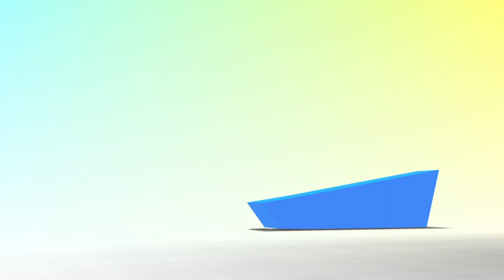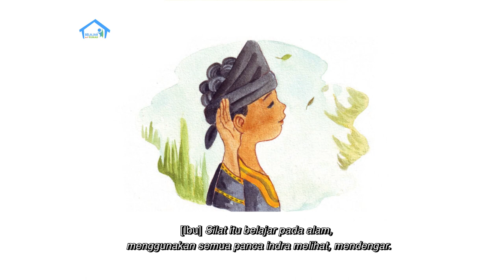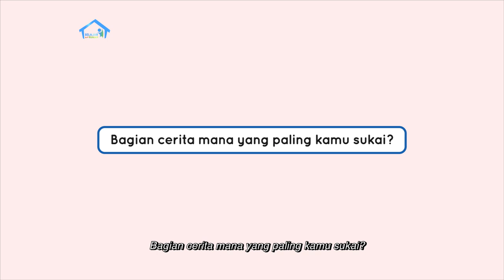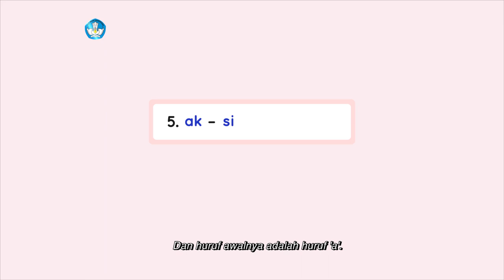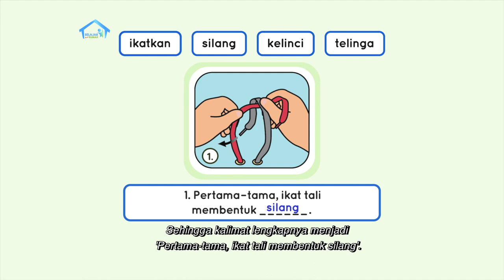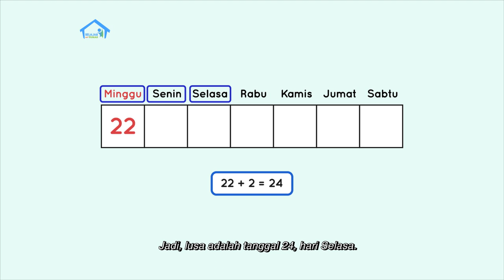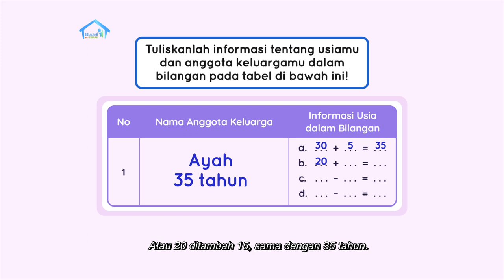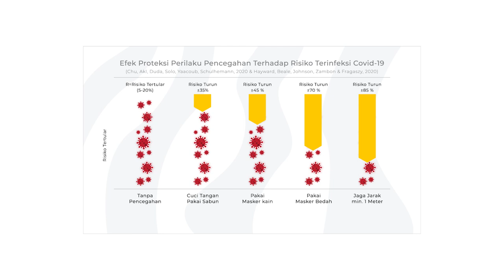BDR | SD Kelas I | Episode 95 - Keberhasilan dalam Pelajaran di Sekolah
Dika mengikuti gerakan silat yang ditayangkan di televisi. Ibu datang dan bertepuk tangan memberi pujian. Dika tertarik menjadi pendekar silat seperti Salman yang ada di cerita berjudul “Ayo, Berlatih Silat!”. Dika  ingin memiliki ilmu bela diri yang bisa menjaga dirinya dan menjaga Ibu dari orang jahat. Di segmen dua, Ibu sedang membuat laporan keuangan untuk kudapan arisan, dan menghitung jumlah pesanan. Dika juga sedang mengulang kembali pelajaran berhitung yang terdiri atas penjumlahan dan pengurangan. Dika lalu mengajak teman-teman untuk mengingat kembali pelajaran penjumlahan dan pengurangan, seperti yang dilakukan kedua temannya, Kadita dan Wira.